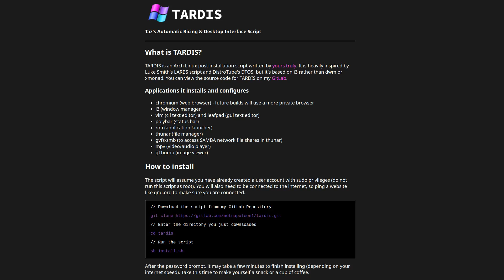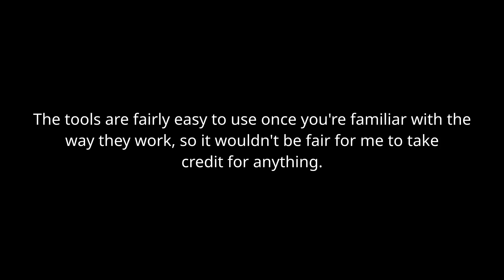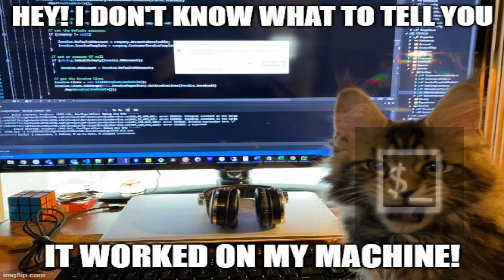I can't code... let's change THAT!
code go brrrrrrrrrrrrrrrrrrrr!